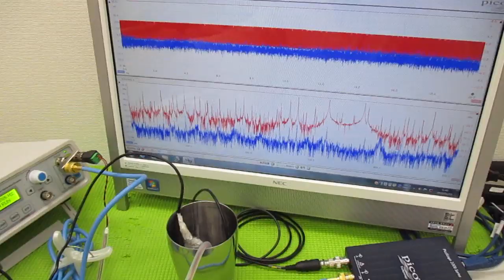メガヘルツの超音波発振制御プローブを利用した実験動画 ultrasonic-labo